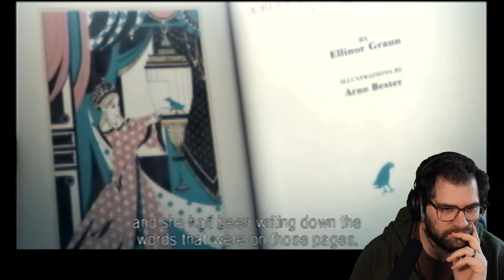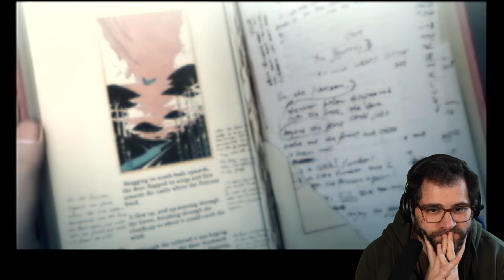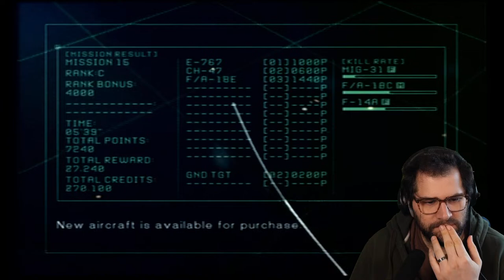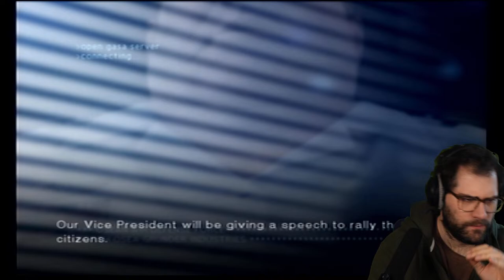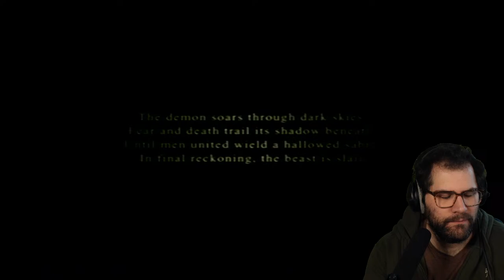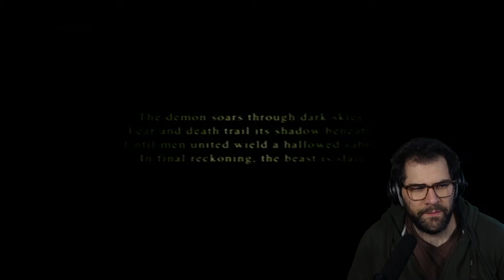Ace Combat 5: The Unsung War FIRST Playthrough pt2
Socials:
(Streams T, TH, F - 10:30est-5:00est
Vods Channel: